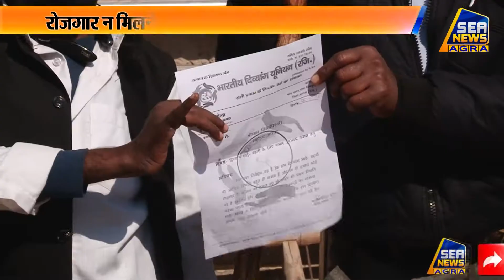समस्याओं से जूझ रहे दिव्यांगों ने अधिकारियों से रोया दुखड़ा